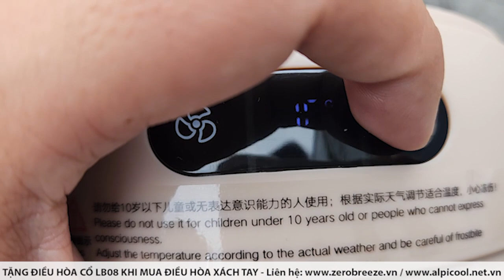Review điều hòa đeo cổ LB08 giảm 20 độ chỉ trong 1 phút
Nếu bạn muốn tìm hiểu thêm về điều hòa đeo cổ LB08, vui lòng truy cập
Video này mình giới thiệu về điều hòa đeo cổ LB08 nhưng cũng chia sẻ về các chủ đề sau:
-điều hòa di động tốt nhất
-điều hòa di động giá rẻ

Qua kênh Youtube của camping for fun, hi vọng bạn sẽ thấy đây là nơi tốt nhất để truy cập khi tìm kiếm video, thông tin về điều hòa đeo cổ LB08. Và thật sự, qua nhiều lần tìm hiểu, tôi thấy rằng điều hòa đeo cổ LB08 rõ ràng là thứ mà bạn và rất nhiều người quan tâm nên mình đã làm video này.

Kênh của mình có các video tương tự khác liên quan đến điều hòa di động tốt nhất, tủ lạnh ô tô tốt nhất và tủ lạnh ô tô giá rẻ
Vui lòng xem thêm những video review tại kênh youtube:

 / campingforfun
Bây giờ bạn đã xem video YouTube của mình về điều hòa đeo cổ LB08, bạn có cảm thấy video hữu ích và bạn được hỗ trợ giới thiệu những thông tin mà bạn đang tìm kiếm không?
Vui lòng chia sẻ video này để hỗ trợ những người khác đang tìm kiếm điều hòa di động tốt nhất hoặc điều hòa xách tay tốt nhất :)